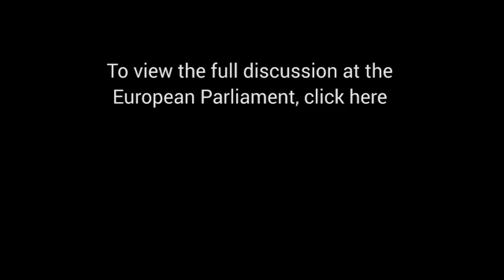Valiantsin Stefanovic, Vice President Human Rights Centre Viasna, Belarus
European Parliament, hearing at the Sub Committee on Human Rights,